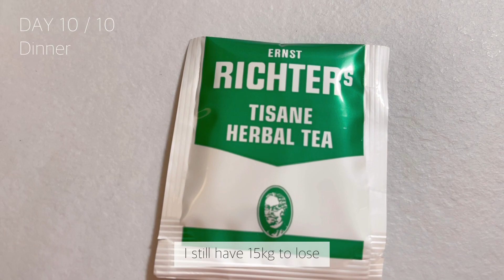[ENG] DIET-VLOG | Versatile Vicky Egg Diet | - 5 KG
🤍 Hello beautiful people :) I tried Versatile Vicky's Egg Diet and it was a sucess. I have managed to lose 5 KG in 10 days. The diet is very easy to follow and it also helped me a lot with food cravings and portion control.

🤍 Next vlog: Diet vlog

Song: Not The King - Ice Tea